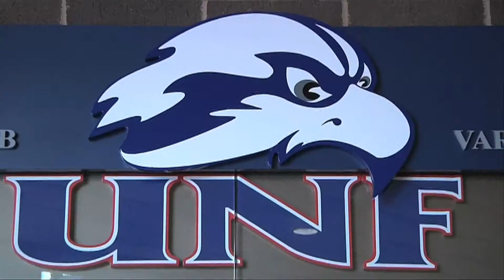Osprey TV News December 4th 2009